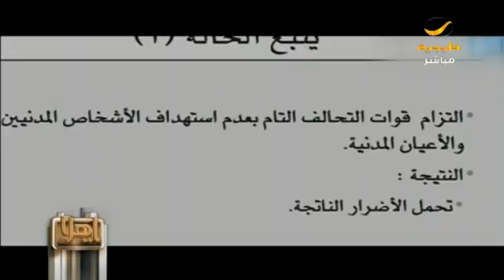التحالف يقبل بنتائج التحقيق في حادث صنعاء، ويقرر تعويض أسر الضحايا